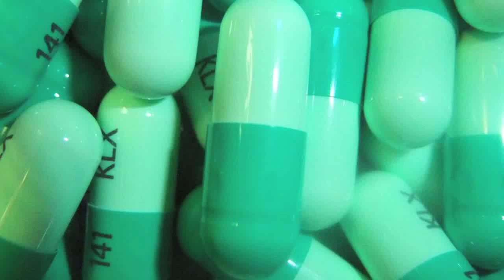Seasonal Affective Disorder - Treatment and Research at the UM School of Medicine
Learn how day length and light may affect your mood and learn how research at the University of Maryland School of Medicine is expanding our understanding of Seasonal Affective Disorder (SAD).  Teodor T. Postolache, M.D., is an associate professor of psychiatry and director of the Mood and Anxiety Program at the University of  Maryland School of Medicine.